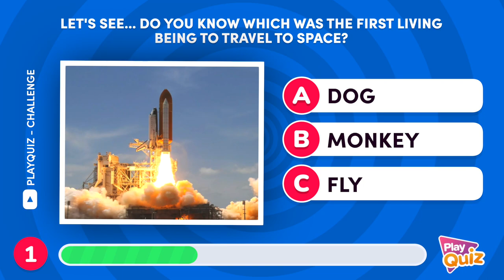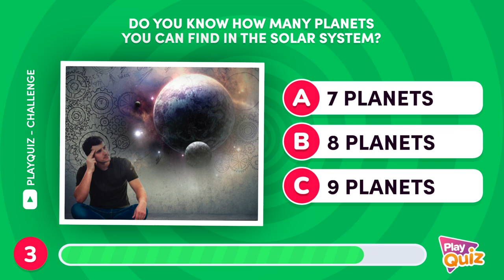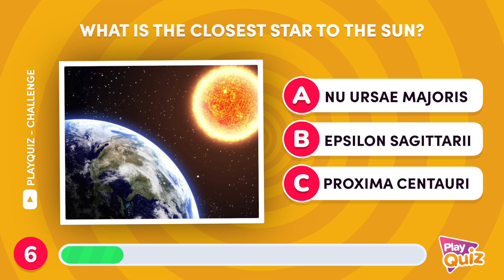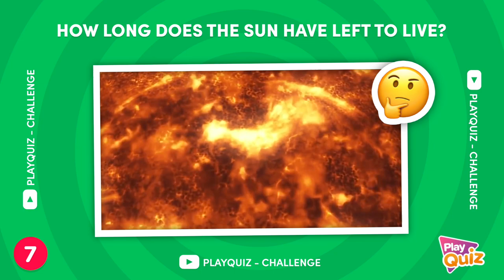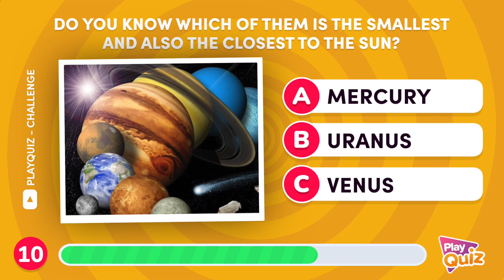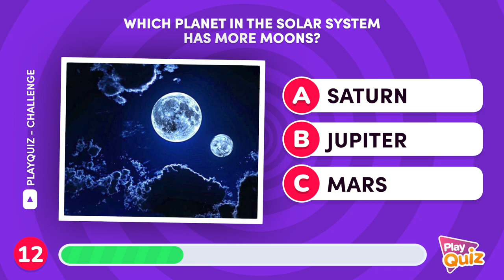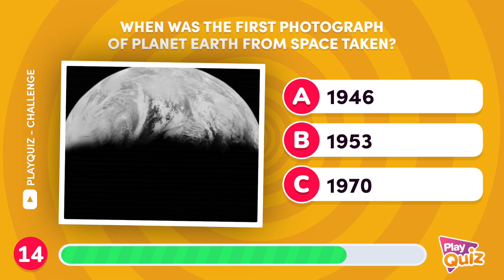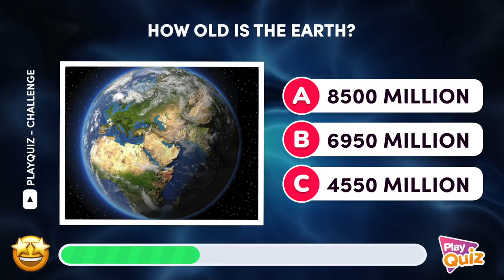Astronomy Test 👨🏻‍🚀🚀🔭 | General Culture | PlayQuiz Challenge - Multiple Choice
How many astronomy questions can you answer? 👨🏻‍🚀🚀🔭

🚨 You too can react to PlayQuiz Trivia videos! 🥰
You just have to mention our youtube channel and show our logo on your broadcast, channel or cover 🤩

Welcome to PlayQuiz Challenge! 🌎🧠🤩

Challenge
Astronomy Quiz
General Culture Quiz
Geography
Play Quiz Challenge
Questions about the universe